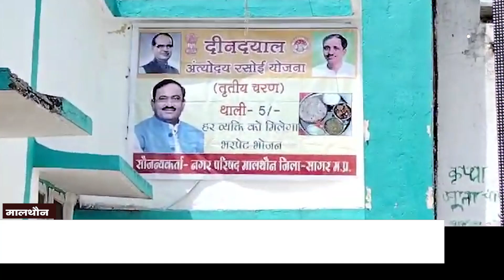मालथौन में दीनदयाल रसोई योजना का शुभारम्भ